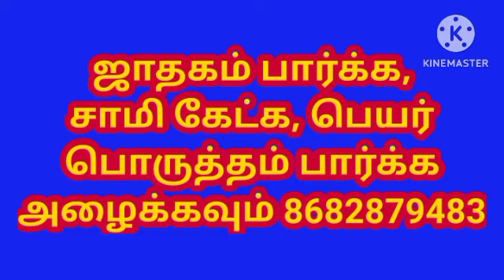மகாலட்சுமியின் அருமை பெருமை வீட்டில் வளர்க்க வேண்டிய வாஸ்து செடிகள் Vastu Tips in tamil